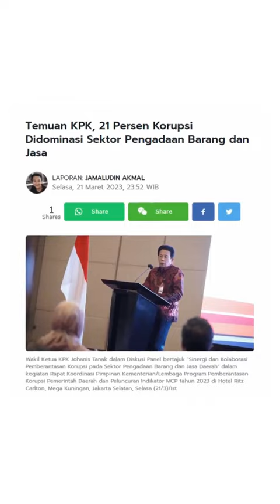Hendrar Prihadi Tegaskan Pentingnya Digitalisasi Dalam Tata Kelola Pemerintah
Kepala Lembaga Kebijakan Pengadaan Barang/Jasa Pemerintah atau LKPP Hendrar Prihadi mengatakan, Penguatan Sinergi Pencegahan Korupsi Sektor Perizinan dan Pengadaan Barang/Jasa Pada Pemerintah Daerah Menjelang Tahun Politik merupakan suatu bentuk penegasan dan penguatan komitmen kolaborasi dan evaluasi yang dilakukan KPK bersama Pimpinan Kementerian/Lembaga (K/L) dalam implementasi Program Pemberantasan Korupsi Daerah, terutama dengan Kementerian Dalam Negeri dan Badan Pengawasan Keuangan dan Pembangunan (BPKP). Pengelolaan bersama tersebut bertujuan mewujudkan Pemerintah Daerah yang bebas dari korupsi.